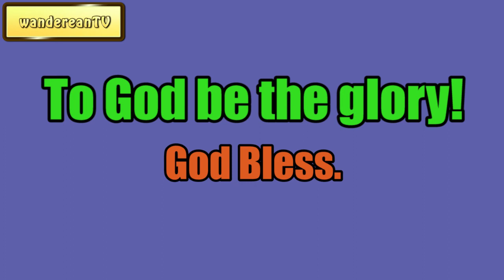Concern For Other Men's Souls || Charles Spurgeon